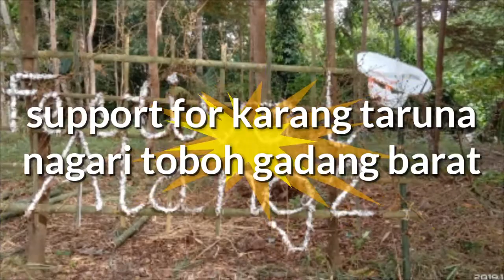Festival layang-layang || support dari wali nagari toboh gadang barat || informasi berita minang